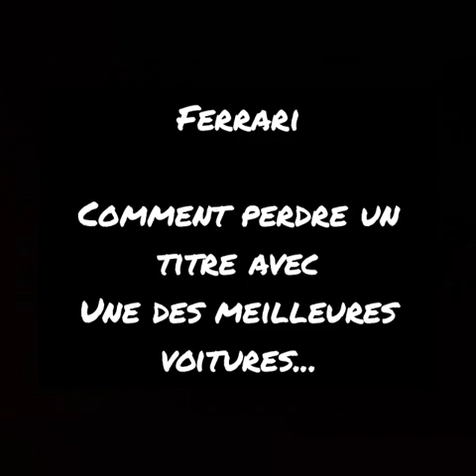Bilan #9 : Ferrari - L'art de savoir perdre...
Parties :

0:00 Intro
0:12 Résultats
0:31 Ferrari
6:52 Leclerc
11:37 Sainz
14:17 Outro